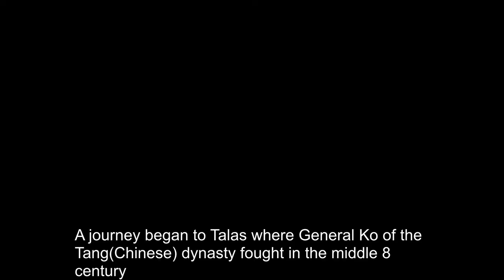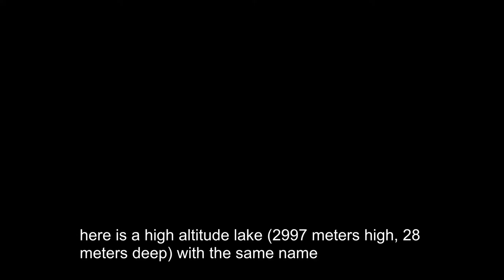Suusamyr Valley & Bash-Tash, Kyrgyz of a Legendary Land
Meet Manas, mythical Kyrgyz national hero
당나라 고구려 장수의 후예 고선지 장군이 동진하는 칼라파국 쿨룩과의 전투로 유명한 탈라스 전투지인 탈라스는 카작과 키르기스가 탈라스강을 끼고 접합 도시이며 신화적 전설의 존재인 키르키스 영웅 마나스의 고향이기도하다.
A journey began to Talas where General Ko of the Tang(Chinese) dynasty fought in the middle 8 century against Quarluq under the Caliphate rule who wants to expand islamic territory toward Xinjiang Uyghur.
In AD 751, a decisive battle was fought near the modern-day city of Talaz in Kazakhstan, just over the present-day Kyrgyzstan border on the banks of the Talas River. The combined Turkic Khanate and their Arab allies defeated the Tang Chinese from central Aisia for good. Chinese expansion in central Aisia had been halted and Isalam had arrived to become the major religious voice until now.

In the Epic of Manas, Manas is a great warrior and leader and by defeating the Kyrgyz people’s enemies surrounding them they are able to return to their traditional homeland, modern day Kyrgyzstan. The epic content also included real multifaceted events of the peaceful life of the people, which received a special artistic reflection.

The Kyrgyz landscape is magnificient

Suusamyr Valley
The natural treasure of the Inner Tien-Shan Mountains, the valley located between the ridges of Kyrgyz and Talas Ala-Too is called Suusamyr-carpeting the valley floor in many colours.
The picturesque valley of Suusamyr (also written Suussamir or Soussamir) is located approximately 150 km from Bishkek, the capital of Kyrgyzstan. The valley is situated between 2,000 m (3,562 ft) and 3,000 m (9,843 ft) above sea level. It’s a great destination off the beaten paths, to enjoy pure nature and a beautiful panorama of endless green pastures.

Talas Region & Bash-tash
Talas Region is located in the north-west of Kyrgyzstan and is the smallest region of the country. The great Kyrgyz hero Manas who united Kyrgyz people and headed the fight for their independence, according to the legend, was born and lived on the territory of modern Talas region.
Besh-Tash National Park & the lake
The Besh-Tash Nature Park is located in 25 km from the city of Talas. There is a high altitude lake (2997 meters high, 28 meters deep) with the same name

Manas Ordo
Manas-Ordo complex is located 10km east from Talas. The complex celebrates the life and death of a legendary leader Manas. Manas plays the key role in Kyrgyz culture and keeps forming the society in today.. Manas Gumbez is an ancient tomb with a mausoleum located a few minutes walks from the parking lot area next to the cozy pathway with flowers, bushes and trees.